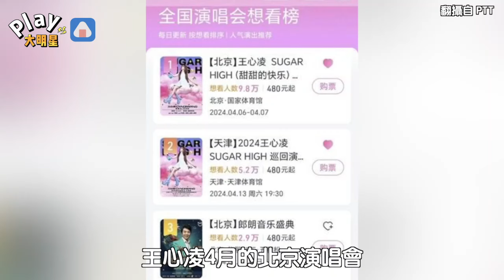【Play大明星】王心凌榮登中國演唱會「最想看冠軍」 網友點出關鍵：她和伍佰沒有對手